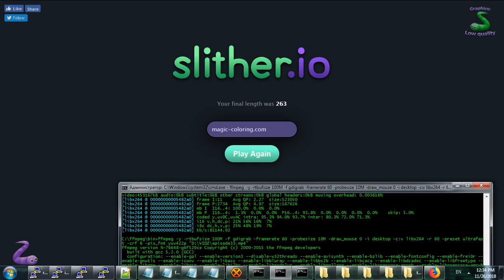Slither Show, Episode 33 - Getting acquainted with area.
Dear Viewers, though this video is a little shorty, but this might give you a quick introduction of this game and whats it all about. This is one of my first videos I ever made. In future I promis there will be more interesting videos game plays and why streams as well, but for now just these short videos of me trying to figure out the dynamics and physics of this game.
If you have kids or like coloring different animals, personages or just love drawing you might visit one of my websites that I have made many years ago
Slither Show. Gameplay Episode 33.